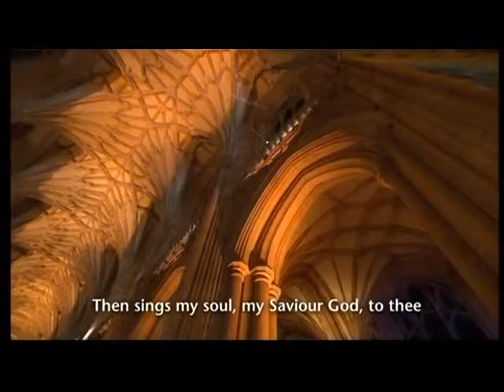HOW GREAT THOU ART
Please read the following questions carefully, be honest and listen to your conscience. Would you consider yourself to be a good person? The Bible declares, most men will proclaim their own goodness. Let’s see if you qualify as being a good person. Have you ever told a lie? Have you ever stolen anything, irrespective of its value? Have you ever used God’s name to curse? Jesus said, I tell you that anyone who looks at a woman lustfully has already committed adultery with her in his heart?

Have you ever looked at someone with lust? The Bible says that if someone hates another person they are a murderer (I John 3:15). Have you ever hated anyone? If you have answered, Yes, to the previous questions, then you have admitted that you are a liar, a thief, a blasphemer, an adulterer and a murderer and we’ve only looked at 5 of  the 10 Commandments. If God were to judge you by this standard would you be innocent or guilty? You know you are guilty and deserving of an eternity in Hell.

Jesus Christ came to earth and died a criminal’s death not because He had broken the Law, but because we had. God demonstrates his own love for us in this: While we were still sinners, Christ died for us. What should you do? Repent, turn from your sins & put your complete faith in Jesus Christ as your Savoir and Lord. You may die today, in your sin. Is there any reason why you would not accept God’s gift?

Wherefore the law was our schoolmaster to bring us unto Christ, that we might be justified by faith.  Galatians 3:24 KJV

more info at the living waters website with true& false conversion audio sermon. God Bless!

The heavens declare the glory of God; the skies proclaim the work of his hands. Day after day they pour forth speech; night after night they reveal knowledge. They have no speech, they use no words; no sound is heard from them. Yet their voice goes out into all the earth, their words to the ends of the world. (Psalm 19)

When we look at a building we know there is a Builder, When we look at a painting we know there is a Painter, When we look at creation we know there is a Creator We know there is moral law, and we know there is a moral law giver The creation proves that there is a Creator. Nothing did not create everything.

The Jewish man, Dr. Simon Greenleaf: Professor of Law at Harvard University, produced, A Treatise on the Law of Evidence, which still is considered one of the greatest single authorities on this subject of legal procedure. He applied the principles contained in this book and came to the conclusion that, according to the laws of legal evidence used in courts of law, there is more evidence for the historical fact of the resurrection of Jesus Christ than for just about any other event in history.

His findings were recorded in his book, An Examination of the Testimony of the Four Evangelist by the Rules of Evidence Administered in the Courts of Justice.

strait is the gate, and narrow is the way, which leadeth unto life, and few there be that find it. (Matthew 7)